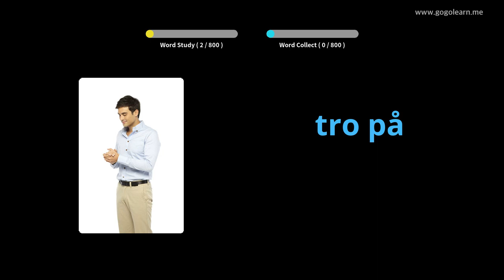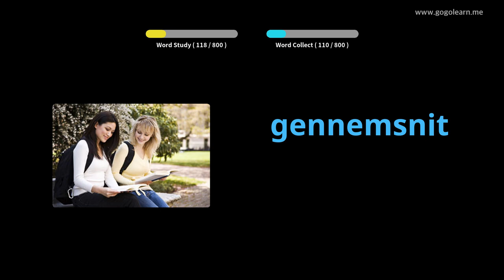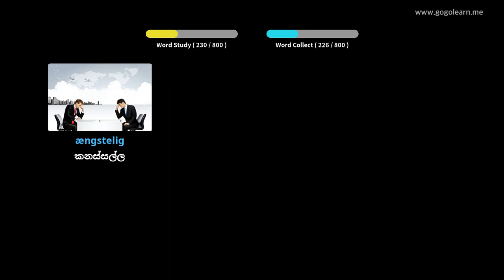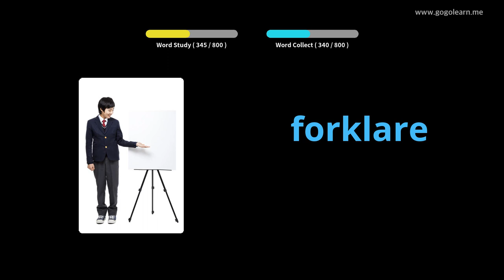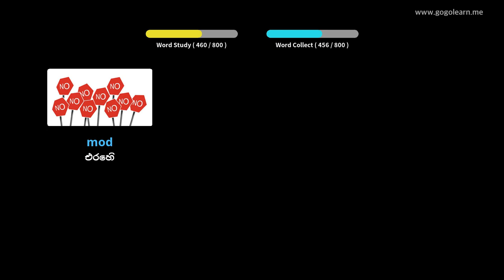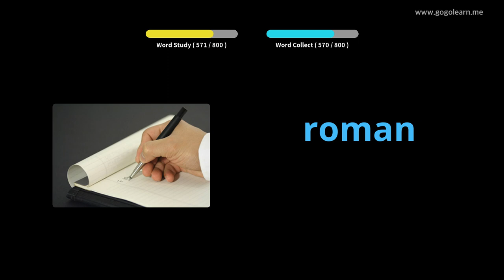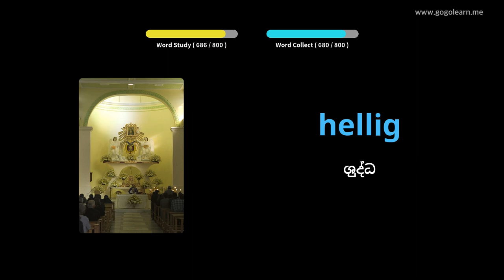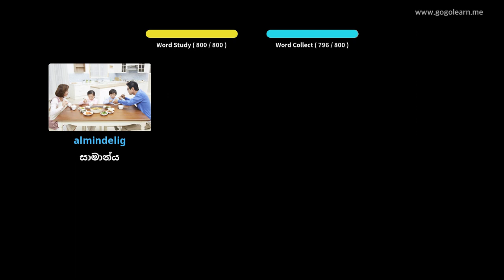නිදා සිටියදී ඩෙන්මාර්ක වචන මාලාව සවන් දීම |Golearn